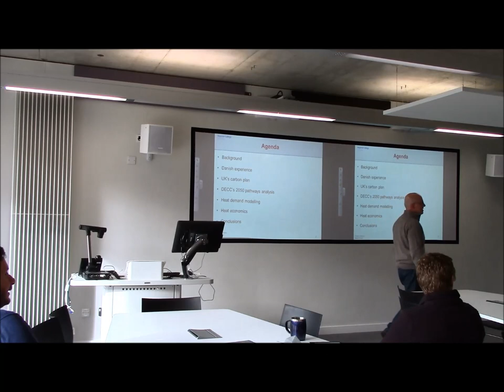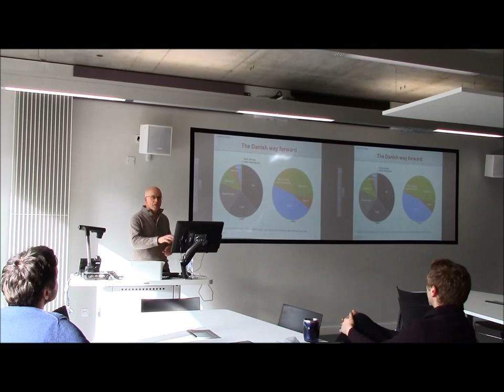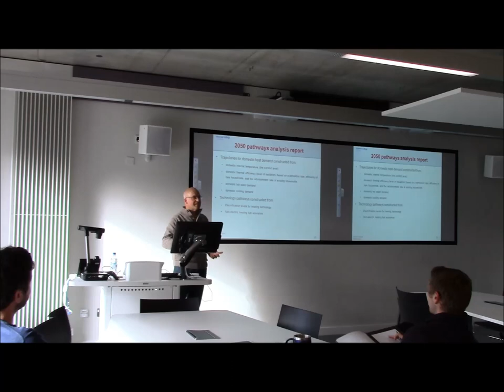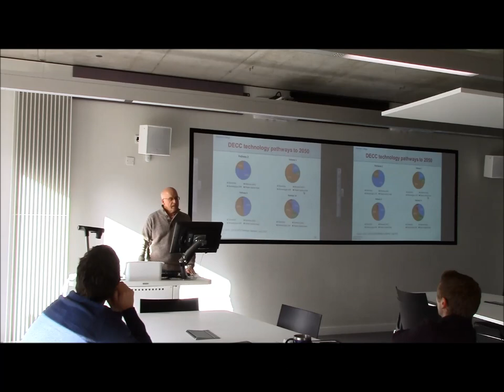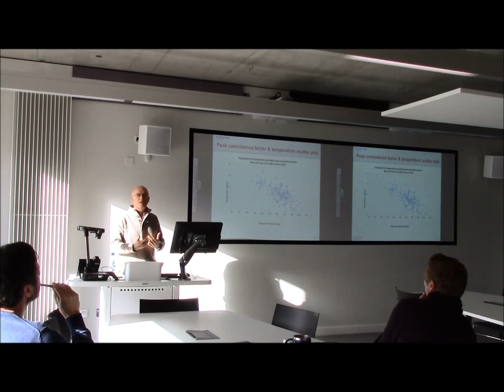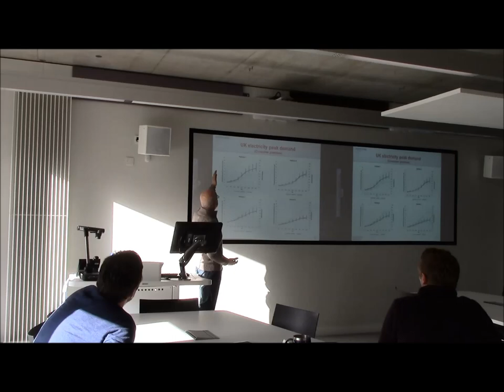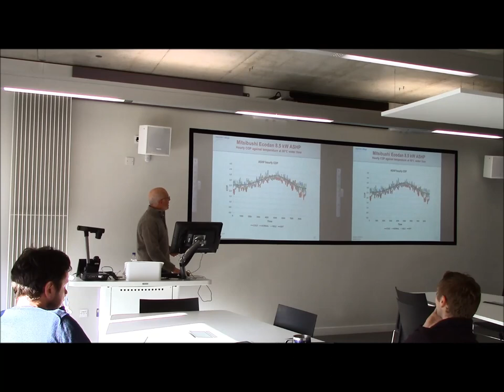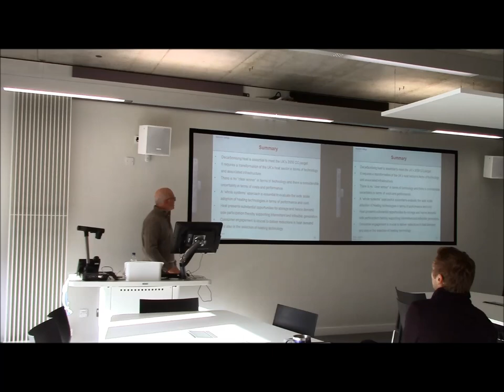Challenges of decarbonising space and water heating for a low carbon future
Robert Sansom from Imperial College London, presentation to EPG Seminar Series, March 2014